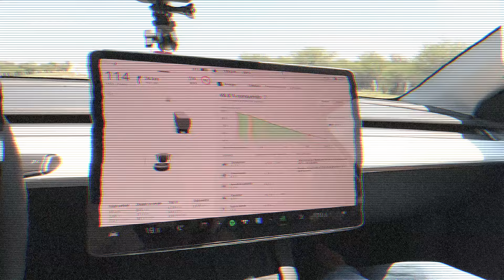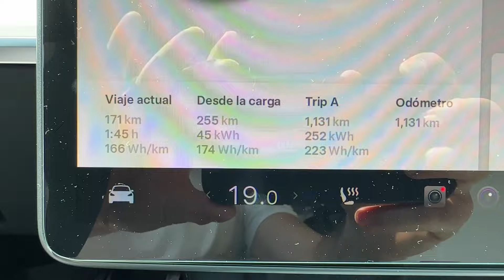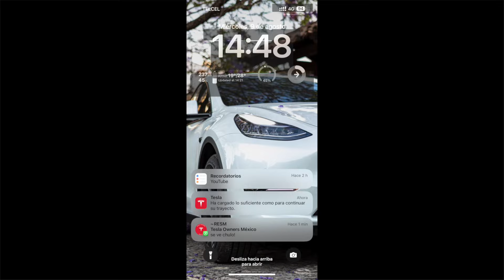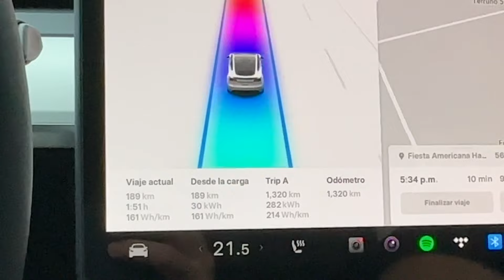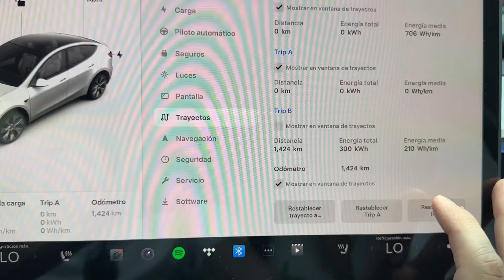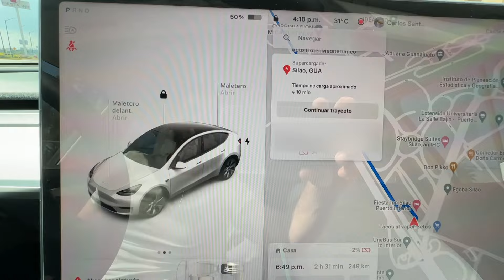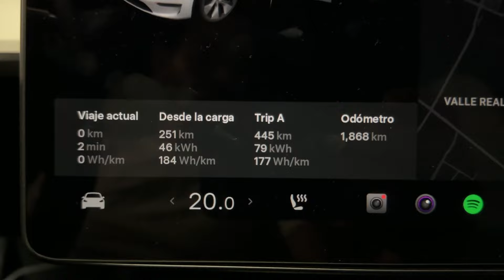¿Se puede viajar en un Tesla en México en 2023? | Súper Carga y Autonomía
¿Cuánto cuesta viajar en un Tesla en México? ¿Se puede cargar en carretera? ¿Es muy lento viajar en un Auto Eléctrico?

Hace unos días hice un viaje de 1000Km en México con mi familia en el Tesla Model Y 2023 y en este vídeo te cuento todos los detalles.

Si vas a comprar un Tesla usa mi enlace de Referidos para obtener un descuento y 3 meses de FSD GRATIS